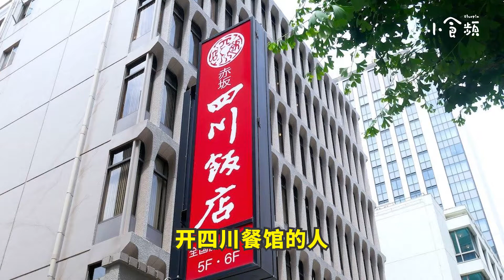【丼饭】留学生必学的简易食谱 ！日本排名第一的中华料理 | 干烧虾仁丼 | Ebi Chiri Donburi | 盖饭 | Slurpin小食频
来 ！今天跟你们讲一讲是谁把这个干烧虾仁怎介绍给日本人的 ？

干烧虾仁丼 | Ebi Chiri Donburi
材料:
洋葱(切碎) 1小颗
小辣椒 6条
蒜末 1
姜末 1汤匙
虾 (去壳) 8颗
盐 少许
黑胡椒 少许
麻油 少许
清酒 2汤匙
糖 1茶匙
酱油 1茶匙
番茄酱 3汤匙
鸡蛋 2颗
青葱 少许
白芝麻 少许
做法:
1.用少许的盐黑胡椒和麻油，腌一腌虾，备用。
2.洋葱切碎，蒜和姜磨成末，小辣椒切圈。
3.热油下锅，用生粉裹一裹虾，再放进锅里炸一炸，备用。
4.爆香洋葱碎，姜末，蒜末和小辣椒圈。
5.倒入清酒，番茄酱，酱油和糖，翻炒均匀。
6.加入炸好的，和酱汁翻炒均匀。
7.打2颗鸡蛋，煎成你喜欢的状态。
8.预备一碗白米饭，把鸡蛋铺在饭上，再淋上炒好的虾，可以加入你喜欢的配菜。
Ingredients :
Onion (diced) 1 Small PC
Chopped Bird’s Eye Chilies 6 PCs
Minced garlic 1 Tbsp
Minced Ginger 1Tbsp
Peeled Prawn 8 PCs
Salt A Little
Black Pepper A Little
Sesame Oil A Little
Tomato Sauce 3 S Tbsp
Egg 2 PCs
Scallion A Little
Sesame seed A Little
Steps ：
1.Marinate peel prawn with salt, black pepper & sesame oil, set aside.
2.Cut onion, grate ginger & garlic, chopped chili.
3.Heat pan with oil over medium heat, coat prawn with flour,fried it in the pan, set a side.
4.Saute onion & chopped bird’s eye chilies, add minced ginger & minced garlic, saute til fragrant.
5.Add sake, tomato sauce, soy sauce & sugar, mix well.
6.Add fried prawn back, toss with the sauce.
7.Break 2 eggs into a bowl, whisk well, fried eggs.
8.Ready a bowl of warm rice, top with fried eggs and prawn, side with green of your preferences.
Happy Cooking !

即時Follow 𝕊𝕝𝕦𝕣𝕡𝕚𝕟小食频
马上按赞订阅加追踪❤